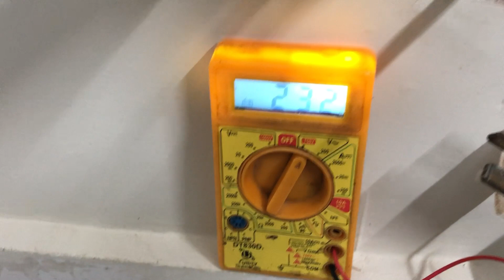How to artificially make an Earth bonding (ground) in your house. If it’s not present in your board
In this video I will be showing you guys that how you can artificially create an Earth bonding (ground) in your house if you don’t have it in your main board. To avoid you electrical appliances to give a static electrical shock such as your Desktop computers etc… I got an awesome idea so I thought to share it with my YouTube family too.. please watch the video till the end and don’t forget to like share comment and subscribe to my channel plz..